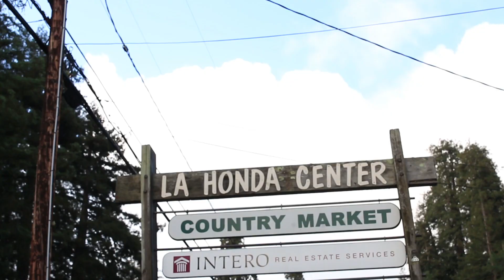Subaru Edit With Some Subscribers!!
[SNAPCHAT] clintfletcher

Rumble.1
Branden_sti (Instagram)
TireStickers